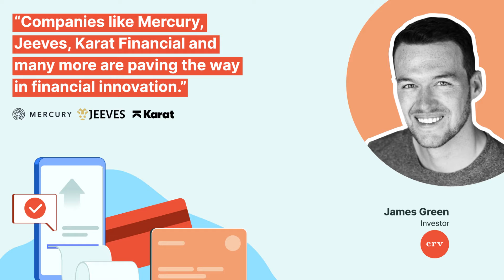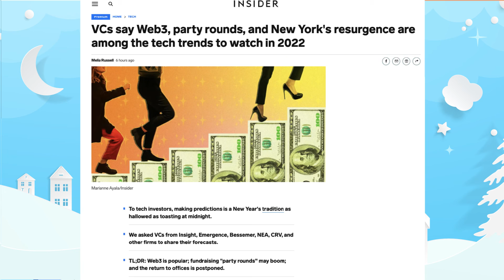CRV | December 2021 Recap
2021 went by like a breeze and here we are at the last few days of it. In case you missed out on what happened this December at CRV, here is the recap.